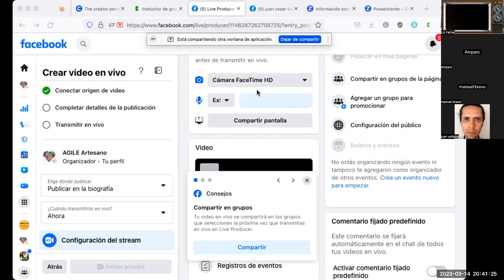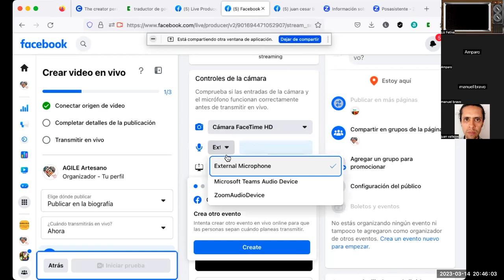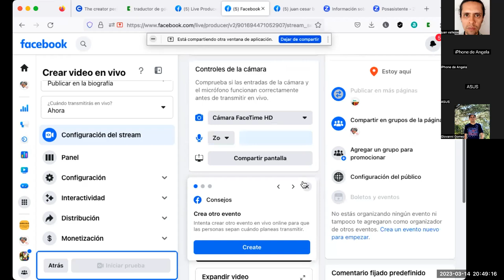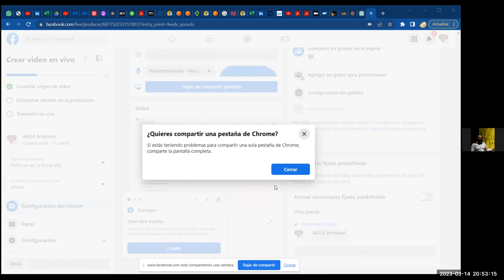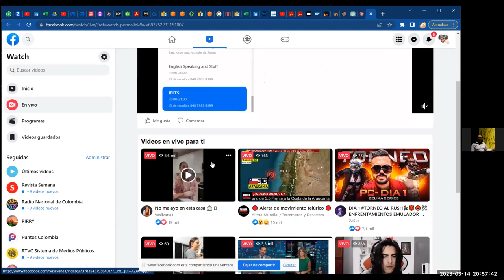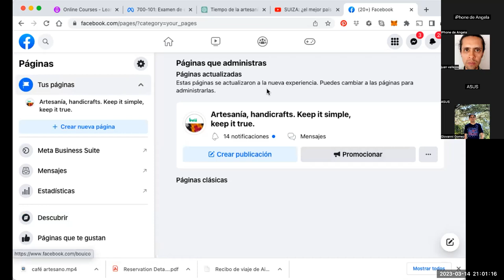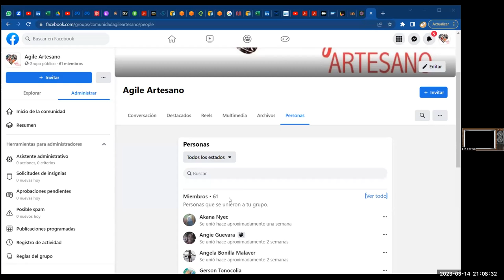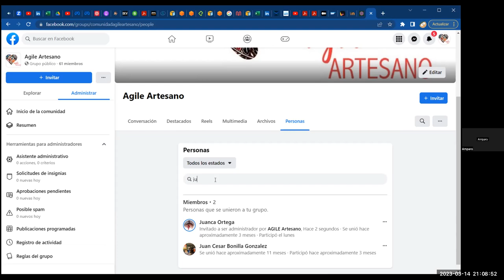Entendiendo cómo hacer un vivo desde Agile Artesano en Facebook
Aprender haciendo una práctica de la comunidad.